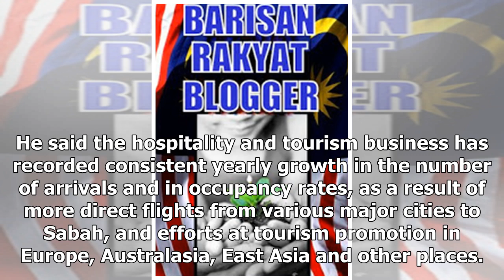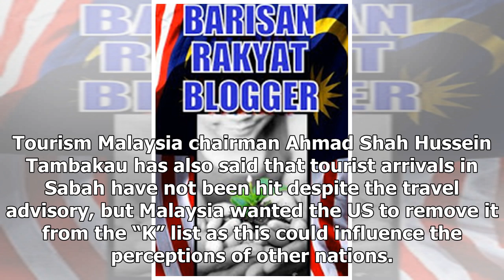Sabah hoteliers remain optimistic despite US advisory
Gordon Seet (left), the Sabah and Labuan chairman of the Malaysian Association of Hotels, and his ne...